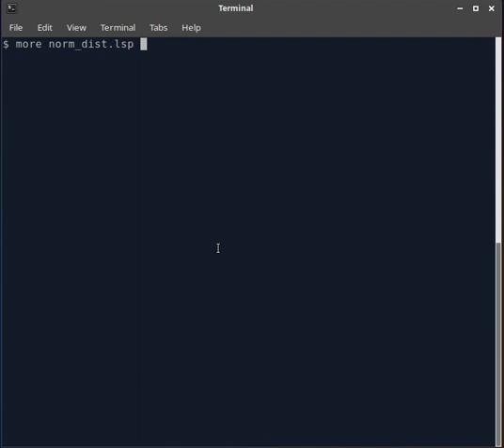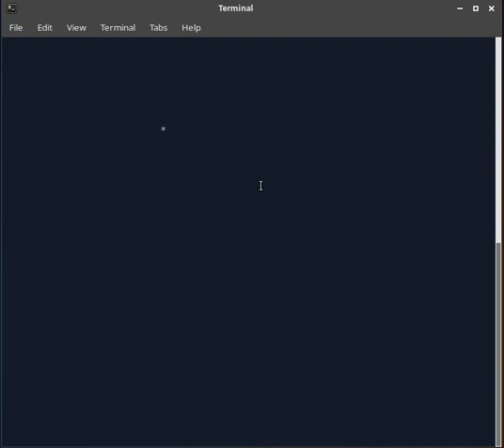LISP Program - Normal Distribution Curve using Random Numbers and Probability Model.